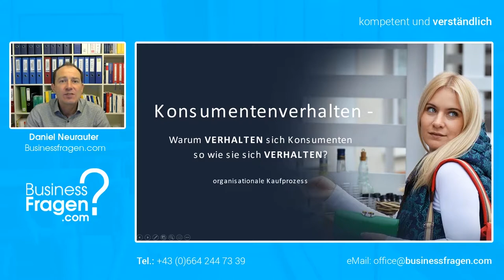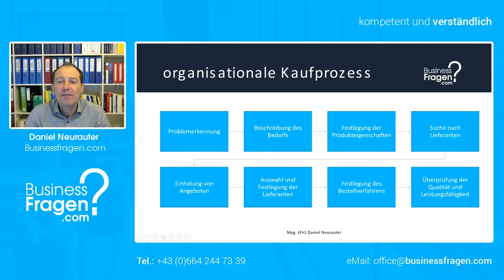8 Phasen des organisationalen Kaufprozess - Von der Problemerkennung bis hin zur Qualitätskontrolle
Der organisationale Kaufprozess besteht analog den B2C Kaufentscheidungen aus unterschiedlichen Phasen. Welche Phasen das sind lernen Sie in diesem Video.

00:00 Einführung
00:18 Problemerkennung
00:25 Beschreibung des Bedarfs und Festlegung der Produkteigenschaften
00:43 Suche nach Lieferanten
01:16 Einholung von Angeboten
01:36 Auswahl und Festlegung der Lieferanten inkl. Bestellverfahren
02:07 Qualitätskontrolle